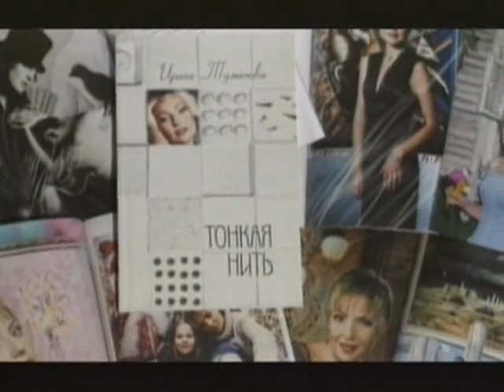«Концерт Тонкая нить» Ты не придешь